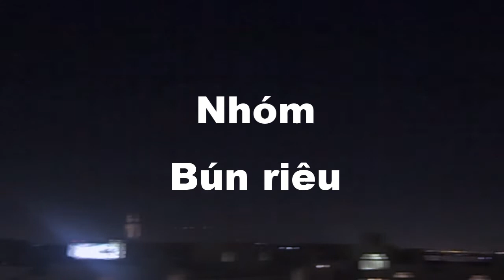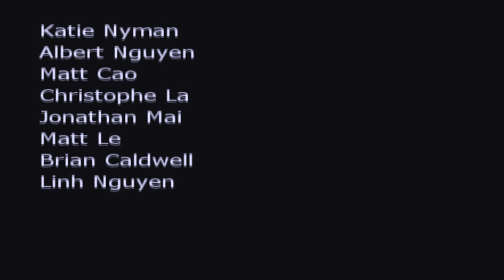Viet project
I take no rights in making the music in the video.